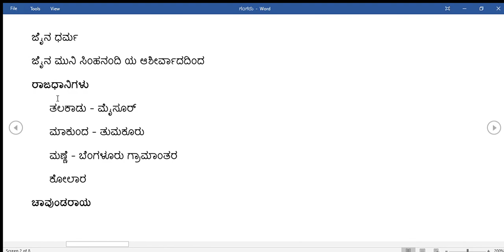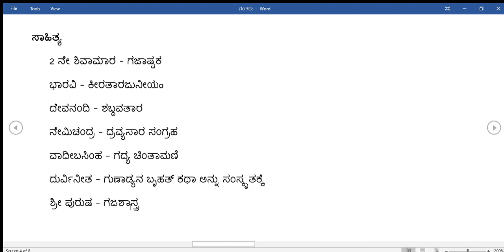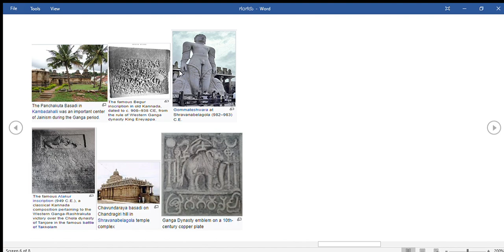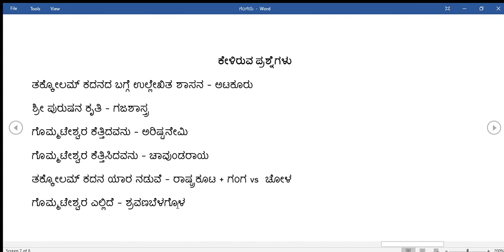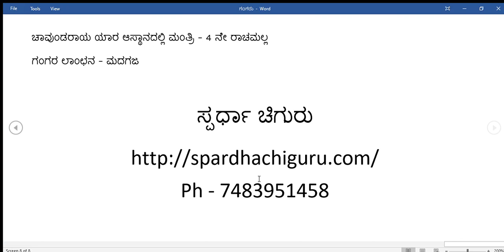ಗಂಗರ ಸಾಮ್ರಾಜ್ಯ-Ganga Dynasty